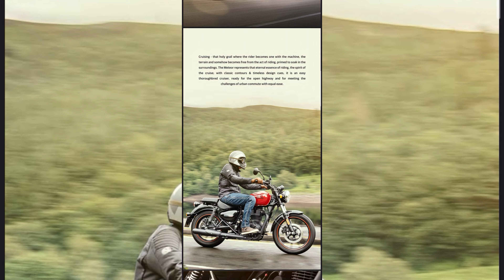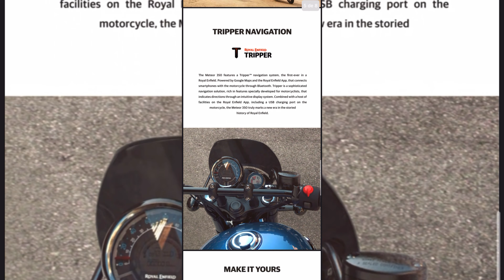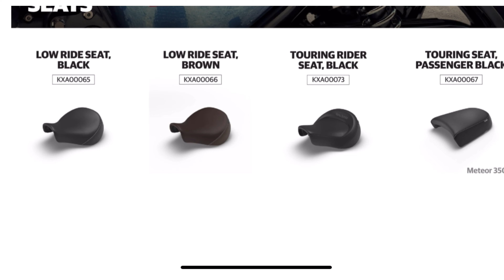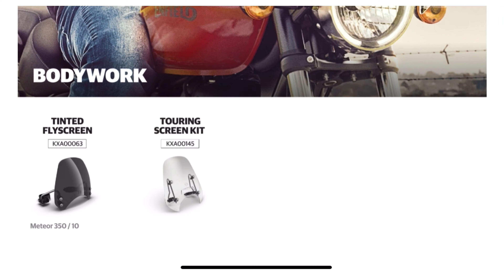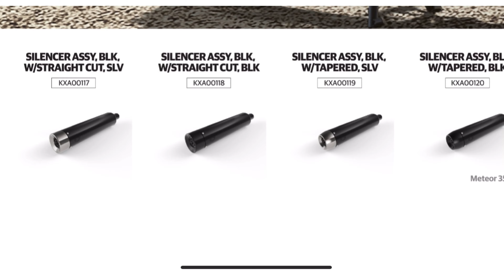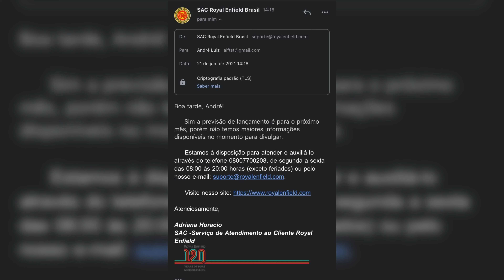METEOR 350 - LANÇAMENTO CONFIRMADO + ESPECIFICAÇÕES TÉCNICAS E ACESSÓRIOS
Fala galera!

Nesse vídeo eu mostro as especificações técnicas da Meteor 350 e os acessórios que serão comercializados nas concessionárias.

Quando estava editando o vídeo a Royal Enfield através do suporte me respondeu o e-mail e confirmando a data de lançamento, assista até o final.

Bons ventos